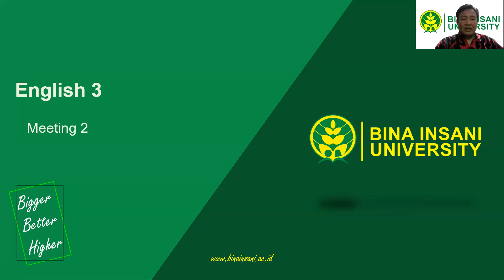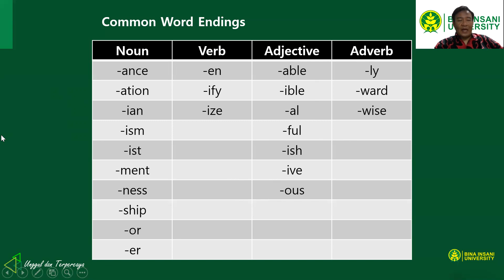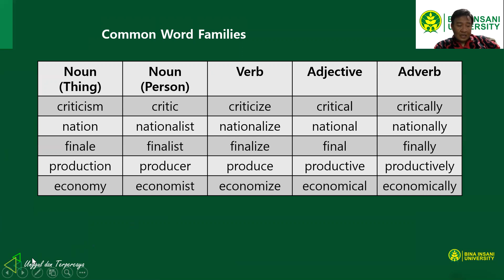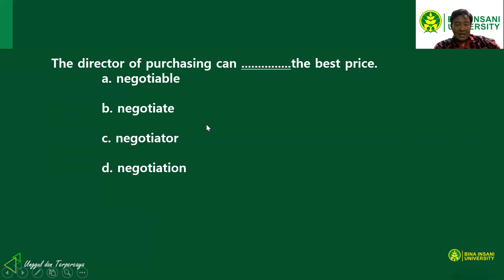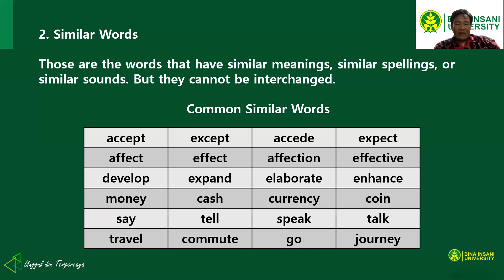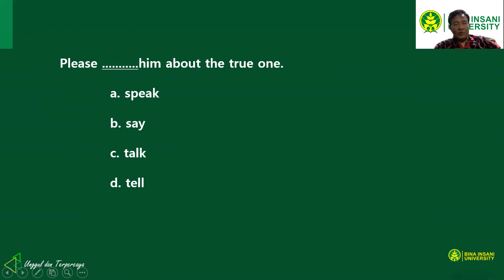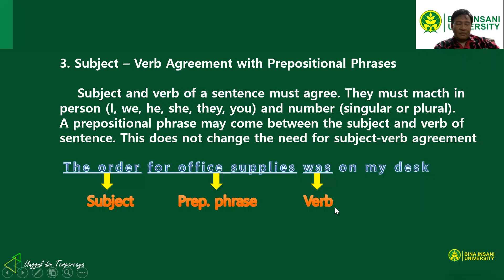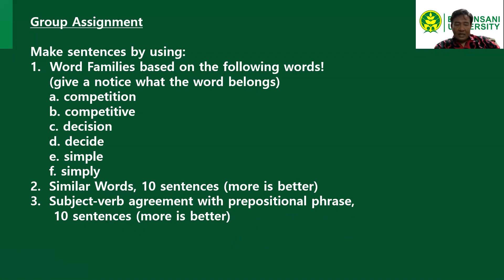Dr. Indra Muis, S.S.,M.M: Word Family, Word Similarity and Subject-Verb Agreement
Video ini mengajarkan tentang bagaimana memperkaya kosakata dan mengunakan kosakata dengan gramatika yang benar dalam bahasa Inggris.